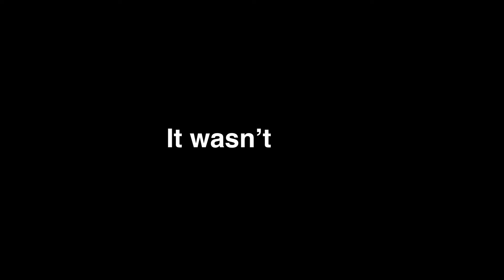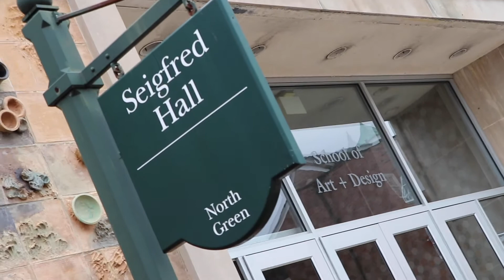CP | Rough Cut Unsolved Episode 1